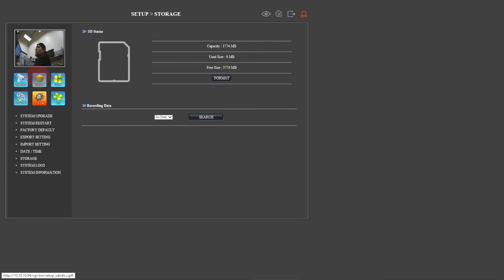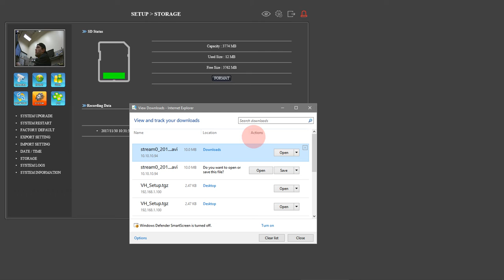IC Realtime HOWTO: Reviewing SDcard Footage Directly - ELIP Series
1. Insert SD card into slot on camera motherboard with the camera powered off

2. Boot up camera after SD card is inserted and camera is mounted

3. Log into the camera directly through its IP address

4. Verify the camera recognizes the SD card via the status icon (green status) on the LIVE VIEW page

5. Access the camera's settings using the settings icon in the upper right (cog icon)

6. Select the SYSTEM icon and then left click on the FORMAT button to properly format the SD card for the ELIP camera use

7. Verify the "free size" matches the total capacity of the SD card

8. Access the recording schedule using the EVENT icon and select the "Recording" catagory. Ensure that the "Recording" option located in the upper right corner is set to ON

9. Each color represents how the specified period of time will be recorded.

10. To review recordings from the SD card re-select the SYSTEM icon and listed under "Recording Data" you may search for specific periods of time recorded. After the SEARCH button is clicked you will be given a file list.

11. Click on any of the listed file times and your browser will download the video directly to your computer's default download directory in AVI format.